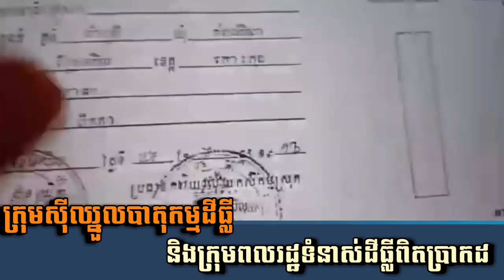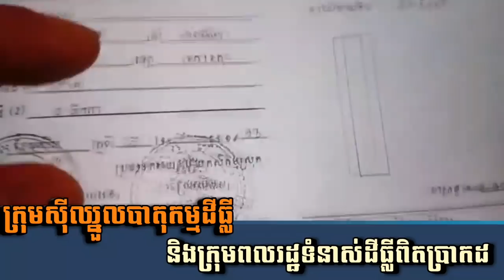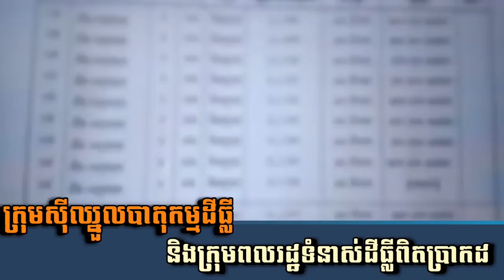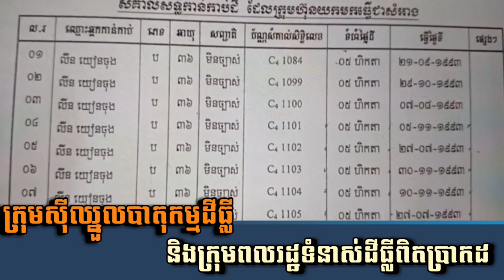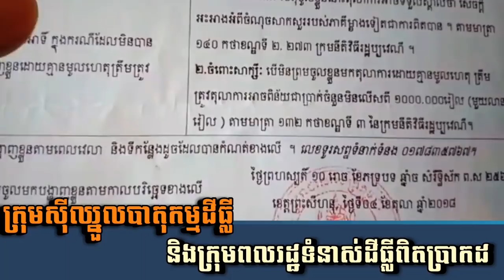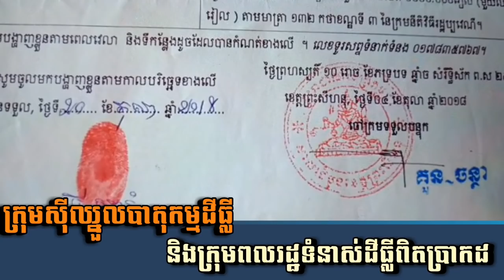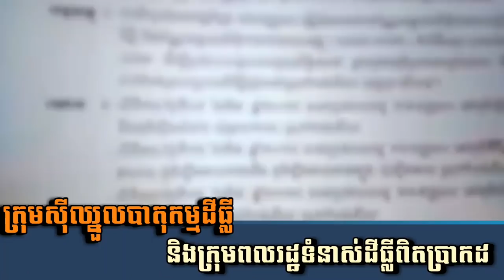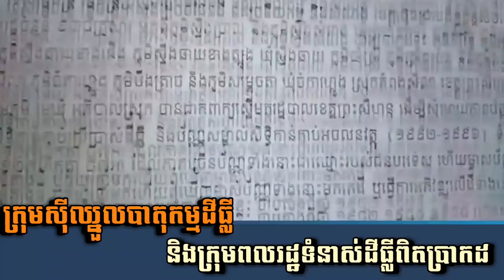ភាពខុសគ្នារវាងអ្នកស៊ីឈ្នួលធ្វើបាតុកម្ម និងពលរដ្ឋខ្មែររងគ្រោះដីធ្លី _ Land solution of Khmer people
តាសុវណ្ណប្រាប់ពីភាពខុសរវាងក្រុមអ្នកស៊ីឈ្នួលដើរធ្វើបាតុកម្ម និងក្រុមបងប្អូនប្រជាពលរដ្ឋខ្មែរដែលមានទំនាស់ដីធ្លីពិតប្រាកដ ដើម្បីងាយស្រួលឱ្យយើងអាចកំណត់ដឹងថា អ្នកណាជាជនរងគ្រោះពិតប្រាកដ៕

Khan Sovan raises land issues of Khmer people to see the real cause and find justice for Khmer people who are having problems with this land.